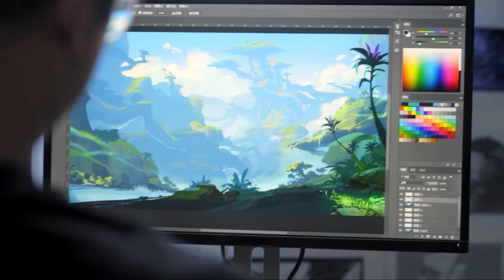😵 Acusan a Genshin de copiar a Tower 🤪